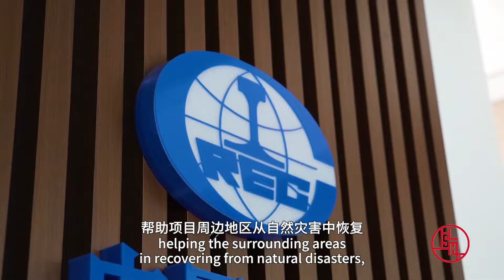【老外眼里的中国】中国中铁 | 印度尼西亚 陈天明《老外讲故事·海外员工看中国》 | 【欢迎订阅SMG尚世五岸梦想剧场】